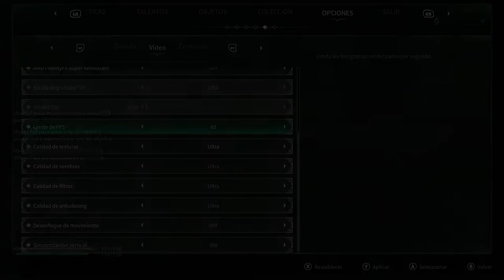Thymesia : Souls like Corvus - início de Gameplay !!!!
Thymesia é um RPG de ação pauleira com combate frenético e um sistema intricado de armas pestilentas. Num reino onde a morte se espalha, jogue com o misterioso personagem conhecido apenas como "Corvus". Cace os inimigos, manipule enfermidades e descubra a verdade por trás de suas próprias memórias.

! VEJA TAMBEM !
Pascals Wager Definitive Edition: Souls like de Sanidade Mental !

Data de lançamento inicial: 2 de maio de 2022
Desenvolvedor: OverBorder Studio
Estúdio: Team17
Gêneros: RPG eletrônico de ação, Jogo eletrônico de aventura, Jogo eletrônico de luta
Plataformas: PlayStation 5, Xbox Series X e Series S, Microsoft Windows

MÍNIMOS:
SO: Windows 10 (64 Bit)
Processador: Intel Core i5 or AMD Ryzen 5
Memória: 8 GB de RAM
Placa de vídeo: NVIDIA GeForce GTX 950 or Radeon HD 7970
DirectX: Versão 12
Armazenamento: 16 GB de espaço disponível

RECOMENDADOS:
Processador: Intel Core i7 or AMD Ryzen 7
Memória: 16 GB de RAM
Placa de vídeo: NVIDIA GeForce GTX 1060 or AMD Radeon RX 580
DirectX: Versão 12